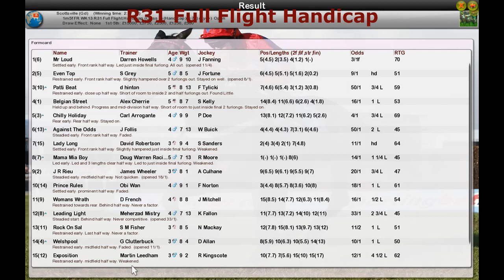FR WK13 R31 Full Flight Handicap